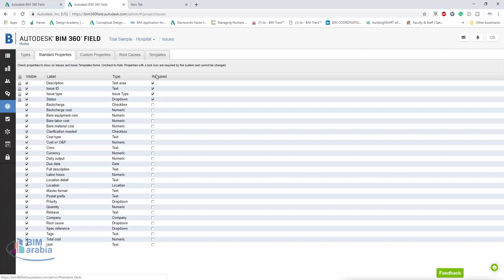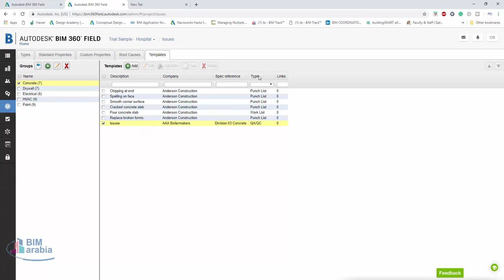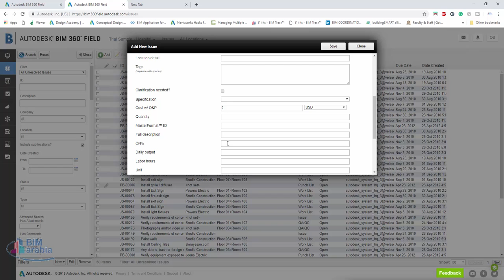05 Create Issue Templates